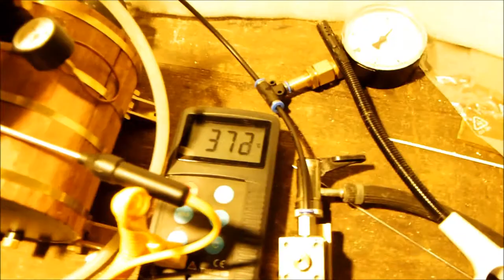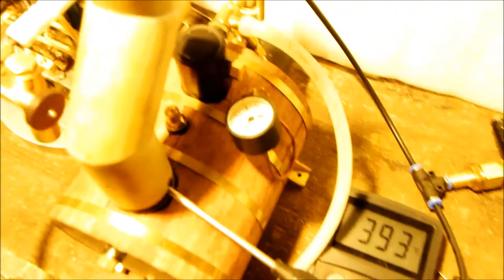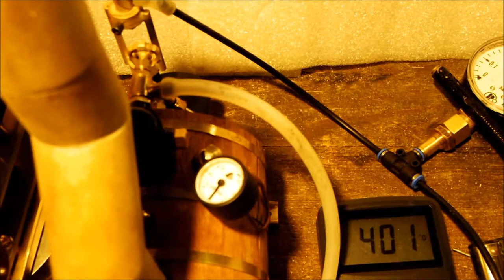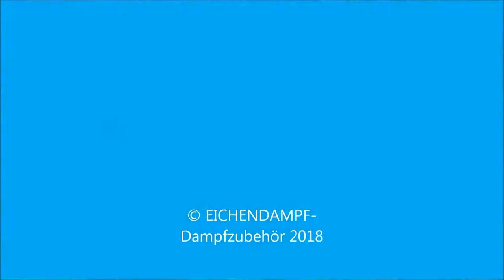REGNER Maxi Dampfkessel mit EICHENDAMPF Keramikbrenner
Abschließender Test eines REGNER Maxi Dampfkessels nach Ausrüstung mit einem 42 mm Keramikbrenner von EICHENDAMPF Dampfzubehör.

Dieser Brenner hat ausreichend Leistung, um mit diesem Kessel die für den Betrieb einer REGNER Neptun bei einer Drehzahl von 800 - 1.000 U/min erforderliche Dampfmenge zu erzeugen.